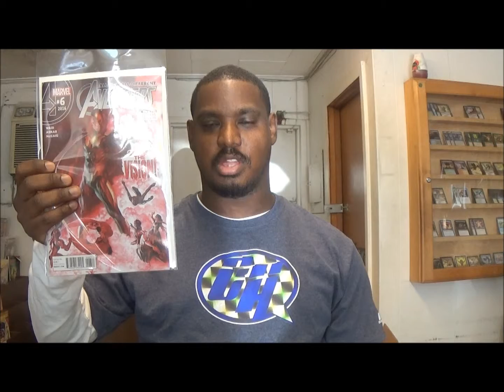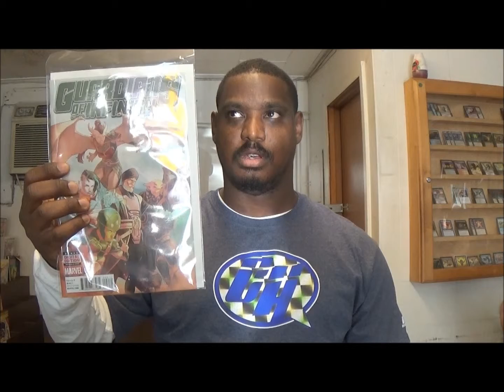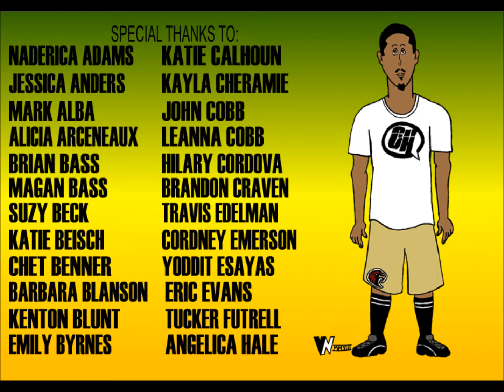Comic Hero Show: Episode 101